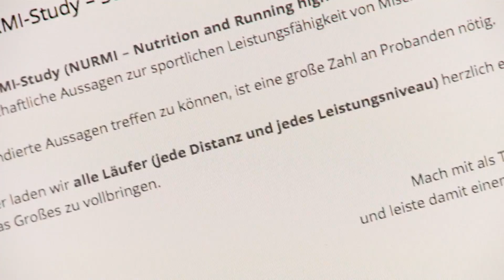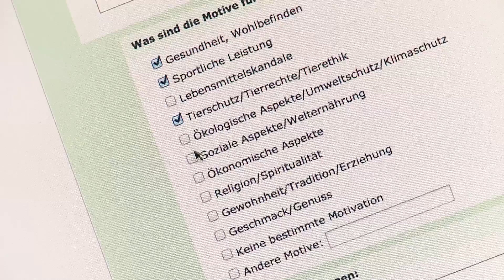NURMI-Study Crowdfunding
The NURMI-Study (NURMI – Nutrition and Running high Mileage)
ist eine internationale und interdisziplinäre vergleichende Laufstudie die darauf abzielt ein breites Fundament für wissenschaftliche Aussagen zur sportlichen Leistungsfähigkeit von Läufern bei Mischkost, vegetarischer und veganer Ernährung zu schaffen.